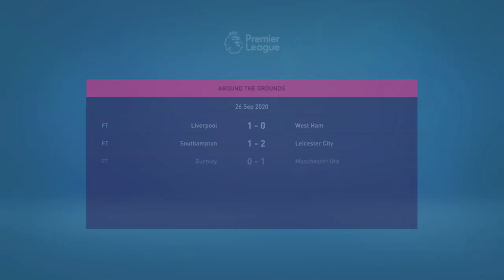ZACK STEFFAN WAS EXCELLENT! - FIFA 21 Leeds Career Mode #2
Zack steffan was excellent in this episiode. Even though he let in a couple of goals he was still amazing in this episode

FIFA 21, Leeds Career Mode, New episode of the Leeds career mode, ZACK STEFFAN WAS EXCELLENT,